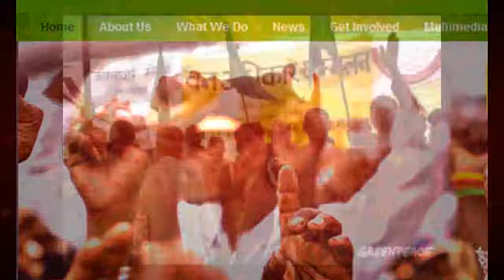Greenpeace India can access its domestic accounts says Delhi HC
In a relief for Greenpeace India, Delhi High Court today allowed it to use two of its accounts for the purpose of receiving and utilising fresh domestic donations for its day-to-day functioning, telling the government it cannot choke them of their funds. The court also pulled up the banks with whom Greenpeace had domestic accounts for denying access to it despite an earlier high court order allowing them to use the accounts.